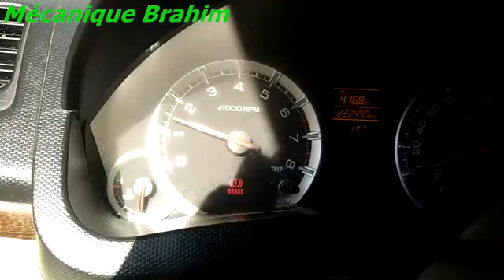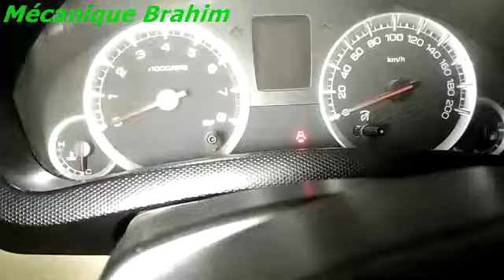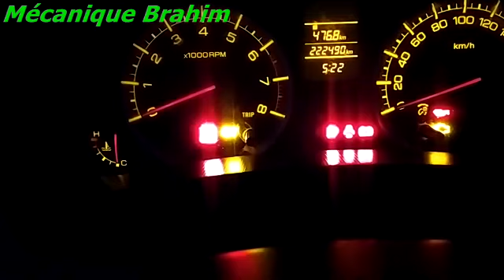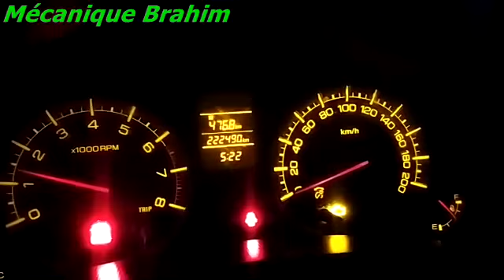cause de vibration décalage de chaîne مخلفات اخطاء تركيب حزام التوزيع